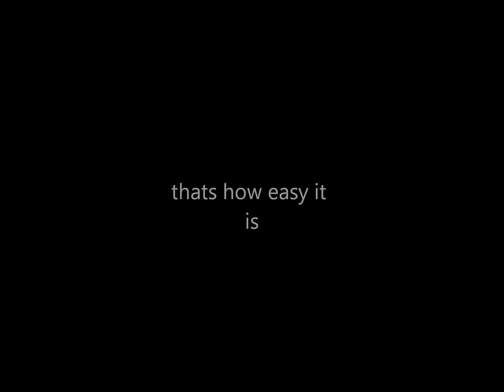easy way to get rid of engine noise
found a way to do this on stevemeadedesigns.com